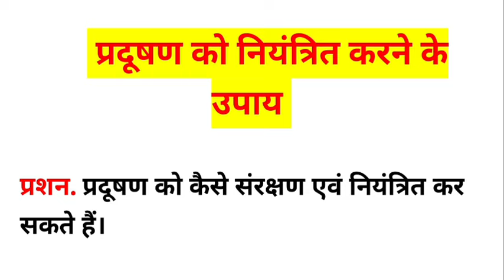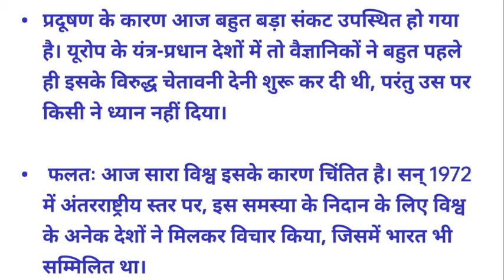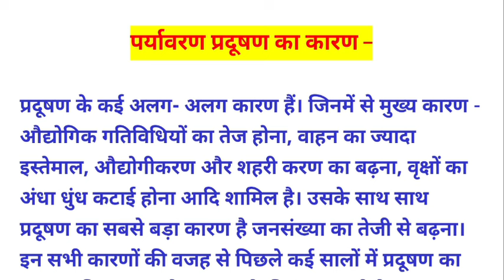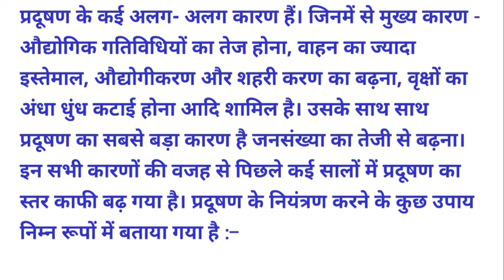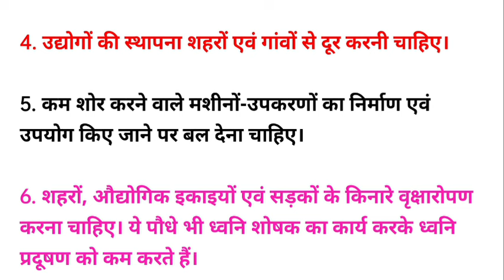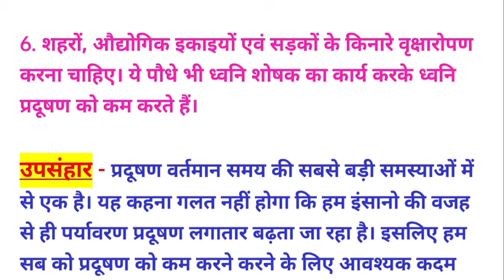प्रदूषण सरंक्षण किसे कहते है। pradushan ko kaise sanrakshan AVN niyantrit kar sakte hain। पर्यावरण।।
प्रदूषण सरंक्षण किसे कहते है। pradushan ko kaise sanrakshan AVN niyantrit kar sakte hain। पर्यावरण संरक्षण

Teligram group में जुड़ने के लिए नीचे दिए गए लिंक पे क्लिक करें : 👇

1. प्रदूषण को कैसे संरक्षण एवं नियंत्रित कर सकते हैं।

2. पर्यावरण प्रदूषण किसे कहते हैं।

3. प्रदूषण कितने प्रकार के होते हैं।

4. पर्यावरण प्रदूषण के प्रमुख कर्म का वर्णन करें।

5. प्रदूषण को कैसे नियंत्रित कर सकते हैं।

6. प्रदूषण को नियंत्रित करने के उपाय का उल्लेख करें।